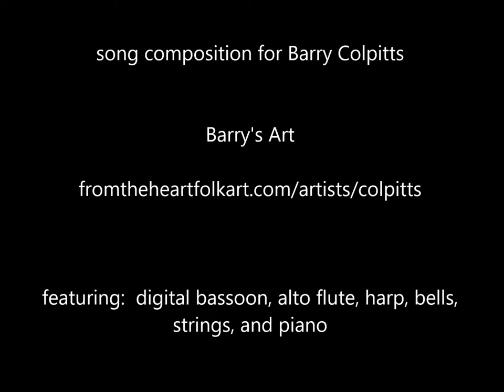Barry's Art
a song for Barry Colpitts to celebrate his tremendous talent